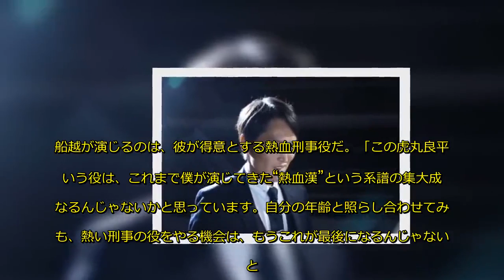船越英一郎「去年はスクラップの年、来年はビルドアップを」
『女性自身』さんにはいろいろな意味でお世話になってますね（笑）。昨年から今年にかけて、これまで積み上げてきたものを“スクラップ”してきたので、来年からはいよいよ、新たに“ビルドアップ”する段階に入ろうと考えています」
そう語るのは、60歳を目前に「スクラップ・アンド・ビルド」を人生の目標に掲げたという船越英一郎（58）。来年からの再構築は、ドラマ『トレース～科捜研の男～』（フジテレビ系にて1月7日21時スタート）とともにスタートする。意外なことに船越は、これが月9初出演だ。
「月9さんとはこれま